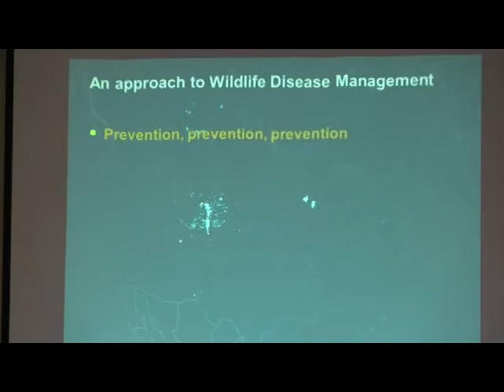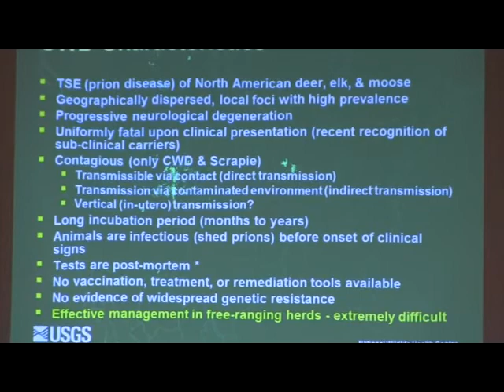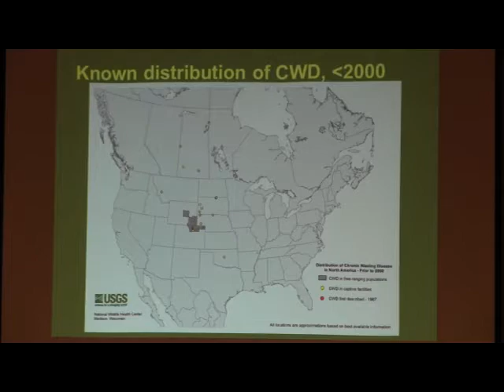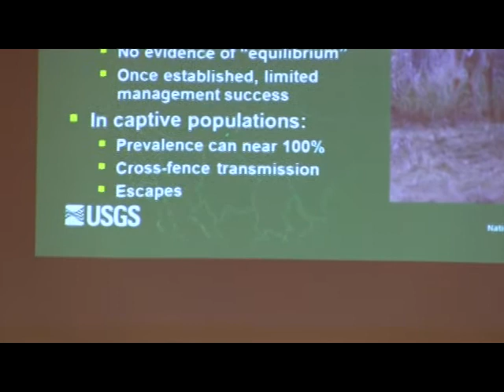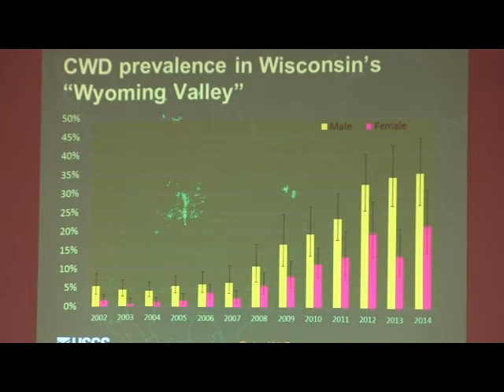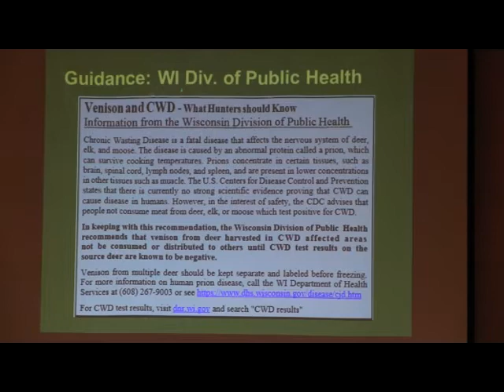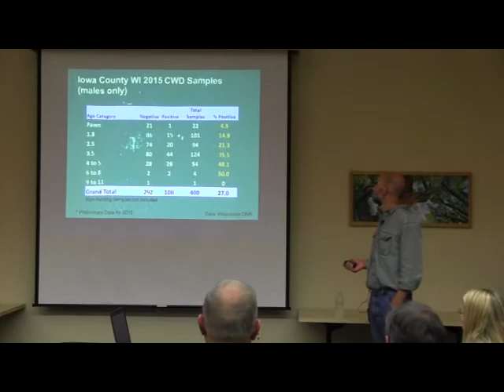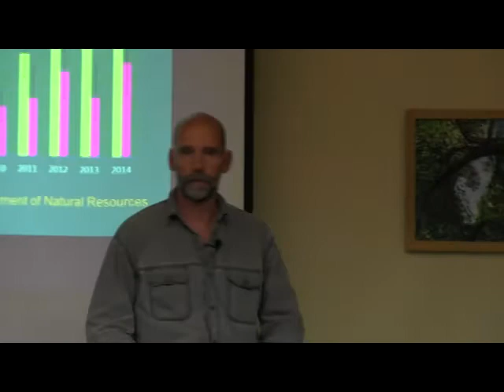The Ralph Nuzum Lecture Series: Status of Chronic Wasting Disease in Wisconsin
Get an update on Chronic Wasting Disease (CWD) in Wisconsin and the Kickapoo Valley. CWD was first discovered in Wisconsin in 2002. As of 2016, it has been detected in wild deer in 19 of 72 Wisconsin counties.  The talk will cover disease basics, distribution of CWD both nationally and in Wisconsin, and recent science advances.  Refreshments and socializing at 6:30 pm.  Talk begins at 7:00 pm.  Free and open to the public; no registration required.  Presenter:  Bryan Richards, Emerging Disease Coordinator USGS National Wildlife Health Center